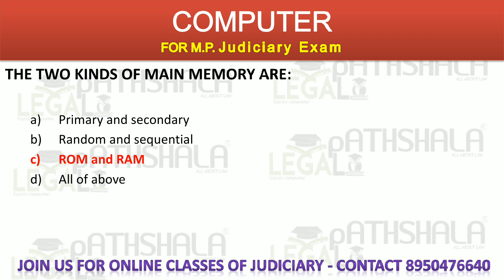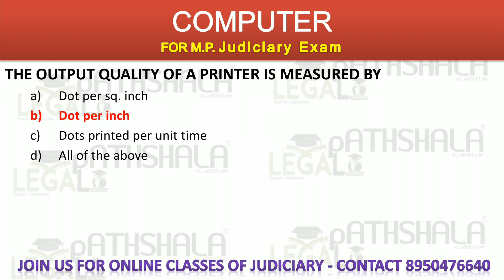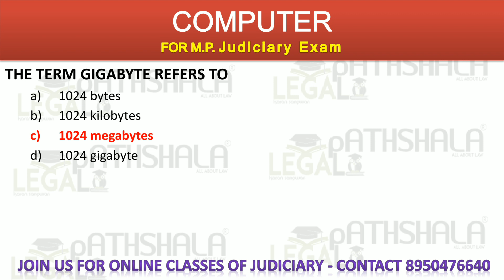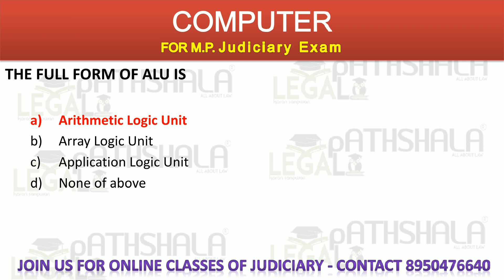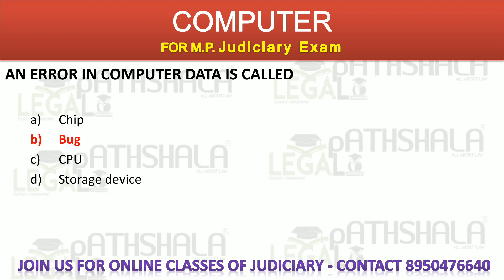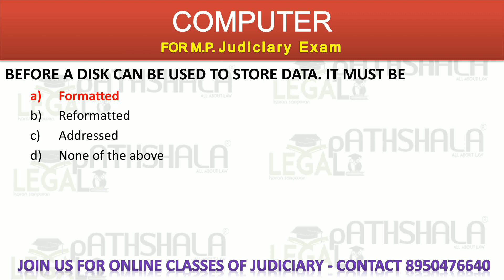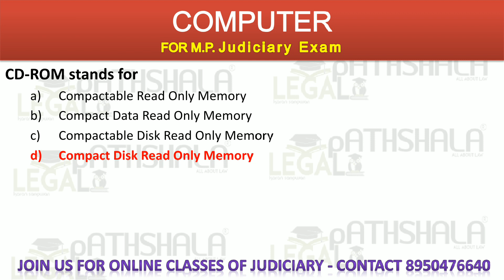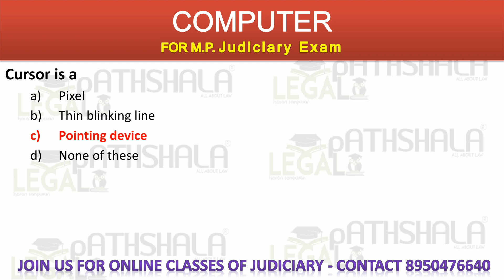MPJS | Computer Series | Mission Judiciary | Madhya Pradesh Judicial Services Examination